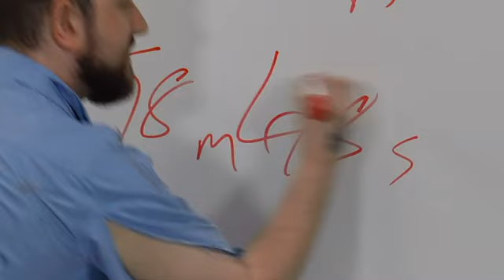Every gang joke in Caddicarus' Crash Bash 200% completion video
I don't know why I made this other than the fact that I really enjoyed this joke, tho', I decided to give you the full segments and not just the jokes this video is named after, not only because they're informative and how terrible this game is, but also- I mean, well, c'mon, it's a Caddicarus video, if he's going to suffer for the sake of making a point that he shouldn't even have to make to begin with while/by physically and/or mentally torturing himself, he's at least going to slip in several jokes alongside his very good points.